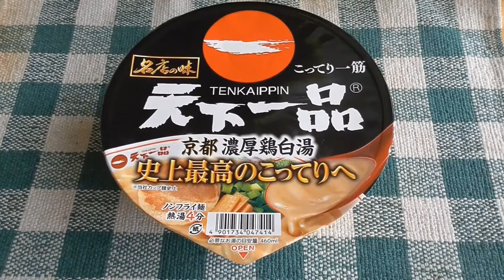天下一品 京都濃厚鶏白湯 試食動画